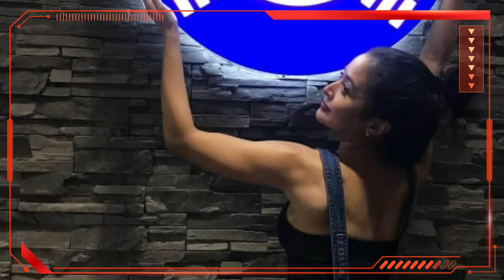Ugali ni KRIS BERNAL, lumabas dahil sa pandemic! Negosyo nagsara!